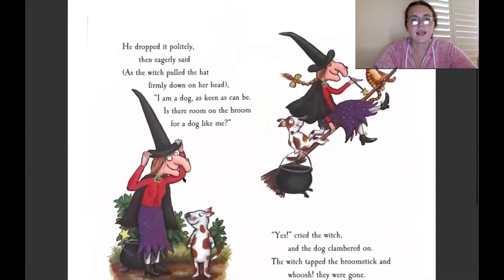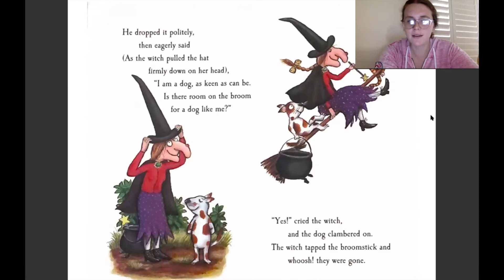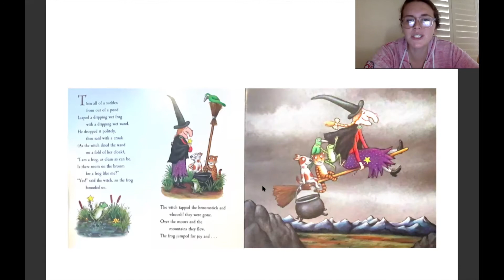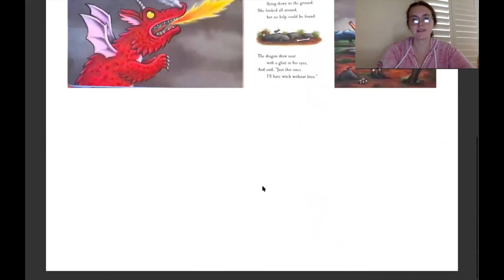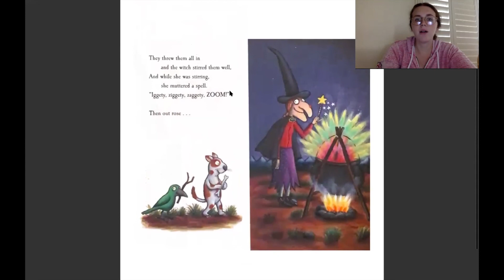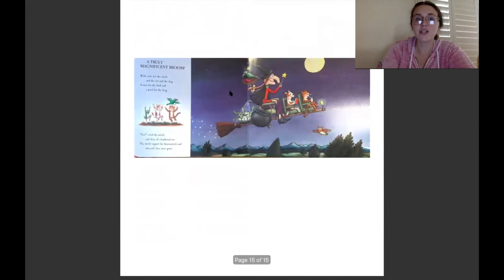📚 Read Aloud | Room on the Broom